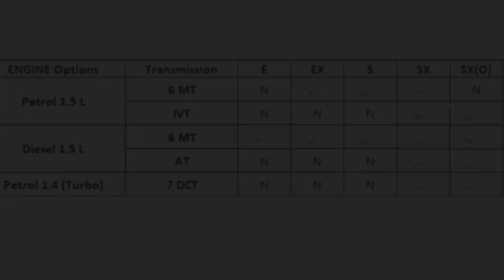Hyundai Creta 2020 SX Variant | BEST VALUE FOR MONEY MODEL | Price & Features ? Rishabh Arora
Latest Car News India | 2020 Hyundai Creta SX Variant Detailed information and images with feature list and expected price as well. Latest factory images of the Hyundai Creta 2020 for you guys with Hyundai Creta 2020 Details.
Sell your old car at BEST PRICE, FREE INSPECTION